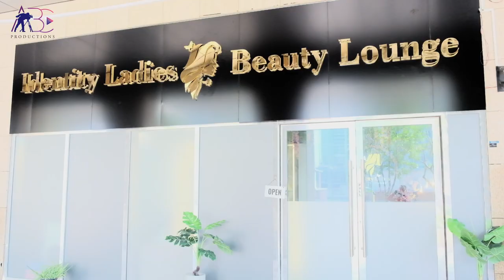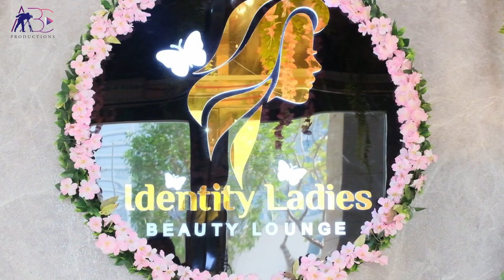IDENTITY Beauty lounge